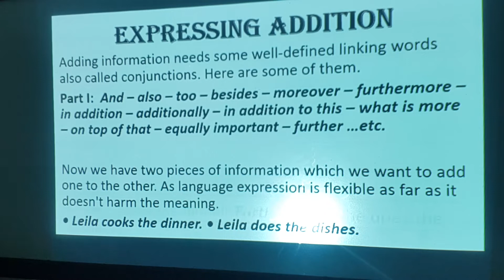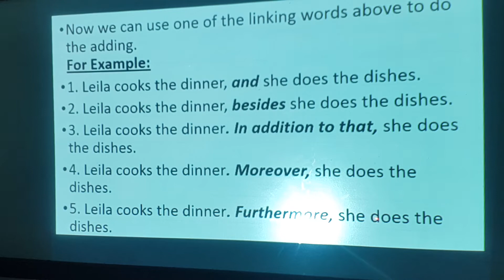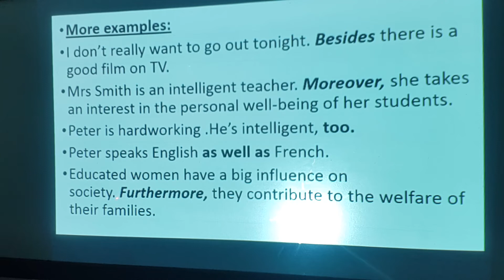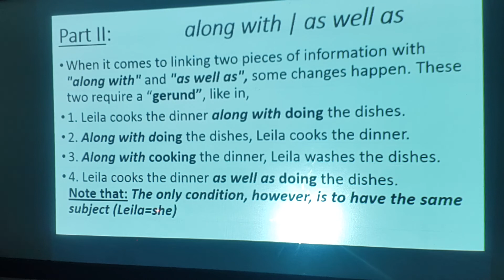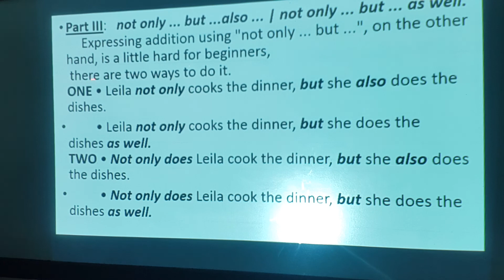Expressing Addition for 2Bac Students.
This video is about one of the 2nd Bac lessons. Unit 5 Women and Power